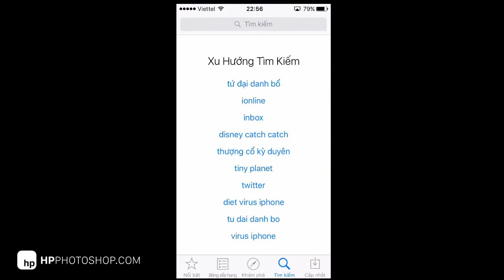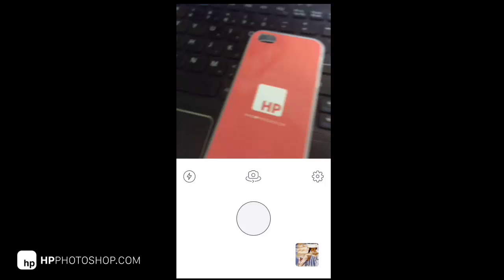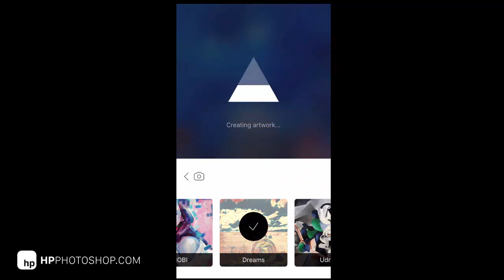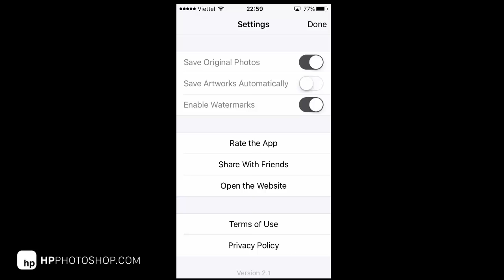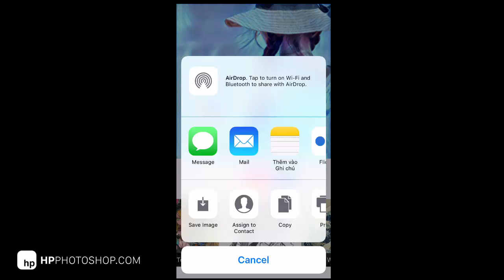Prisma - app tạo hiệu ứng ảnh sơn dầu trên điện thoại | HPphotoshop.com